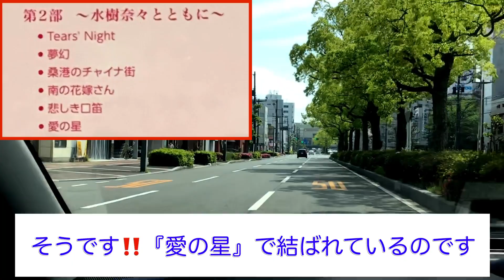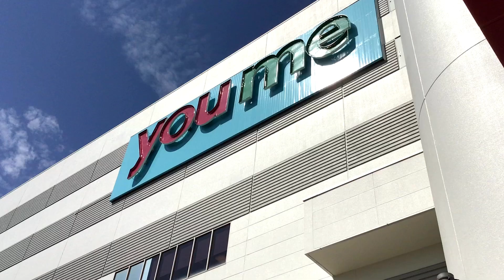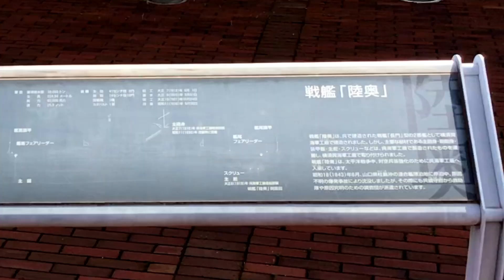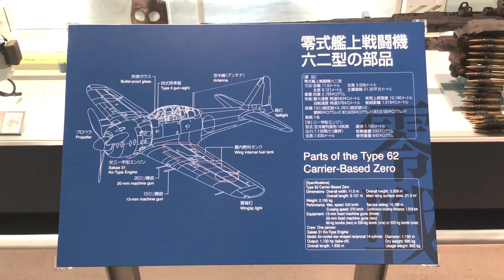奈々さんの【聖地巡礼】デカすぎる！ある意味聖地w呉『大和ミュージアム』（広島）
奈々さんの【聖地巡礼】
デカすぎる！ある意味聖地w
呉『大和ミュージアム』（広島）